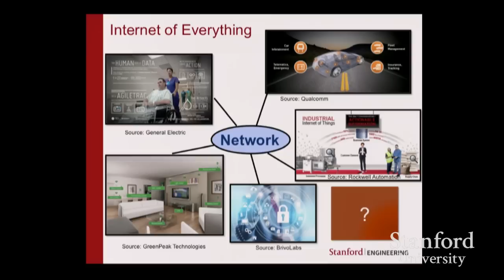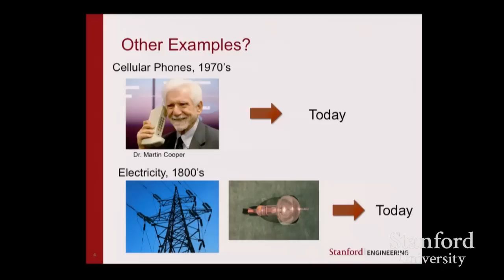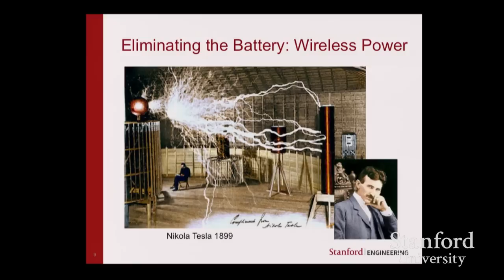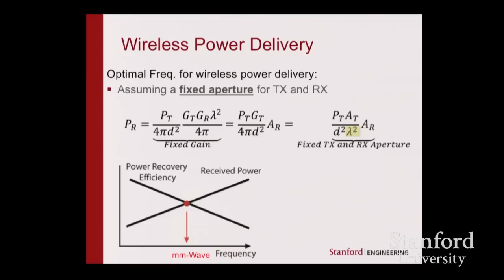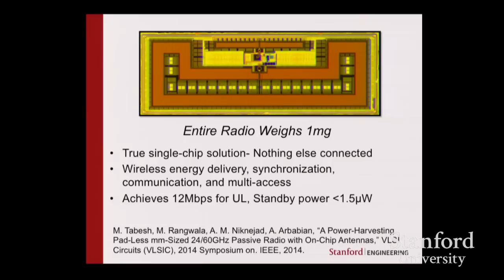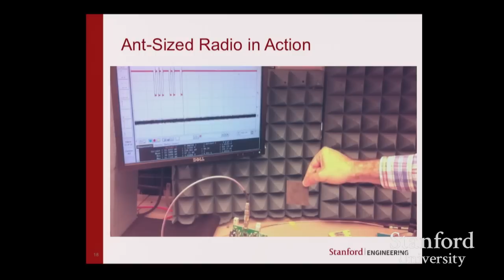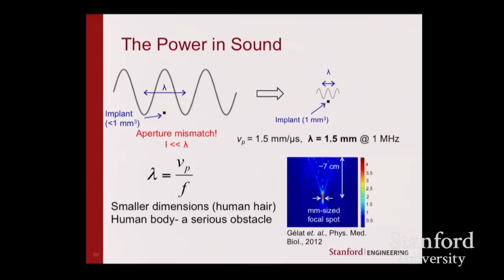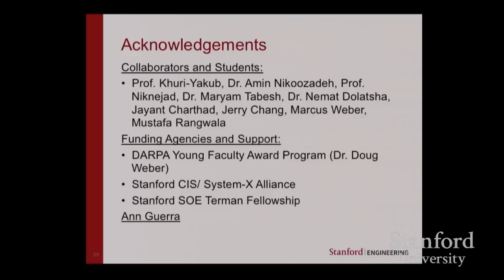Amin Arbabian presents at The Internet of Everything: a Stanford Engineering symposium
Amin Arbabian, an assistant professor of Electrical Engineering, discusses the ant-size radio he created, an inexpensive, self-powered radio controller that provides the web of connectivity and control between the global Internet and smart household devices – an essential requirement for the Internet of Everything.

See Asst.